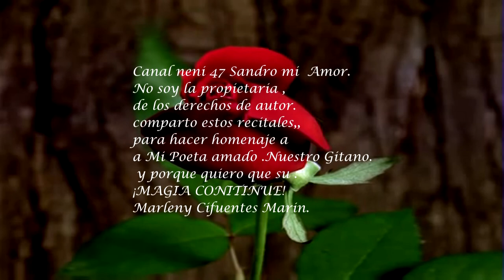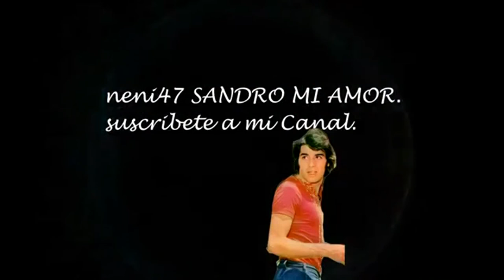ESTA NOCHE QUIZAS- SANDRO RECITAL LAS VEGAS 1980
No soy la propietaria de los derechos de Autor .
Comparto este Recital .por llevar su voz ,a todos los rincones del mundo . div Y doy gracias a las Personas que hicieron las grabaciones en  Vivo .

ESTA NOCHE QUIZÁS
Hoy traje aquí las rosas que prefieres,
El vino que nos gusta
Y una vieja canción.

Que descubrí buscando discos nuevos
Y recordé que fue nuestra canción.

Ahora ve, y abriga bien los niños;
Cuando se duerman, te espero junto a mí;
Ven en silencio, sin preguntarme nada,
Quiero aquel tiempo volver a revivir.

Gracias.